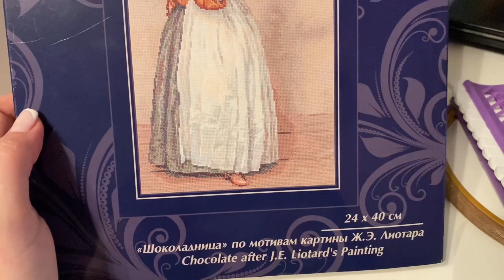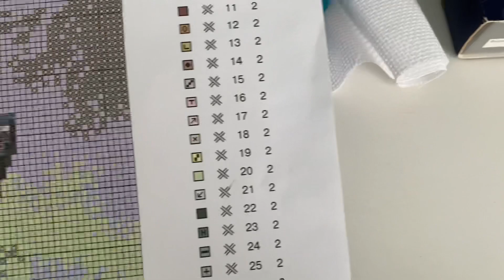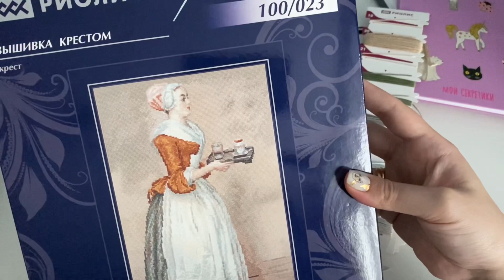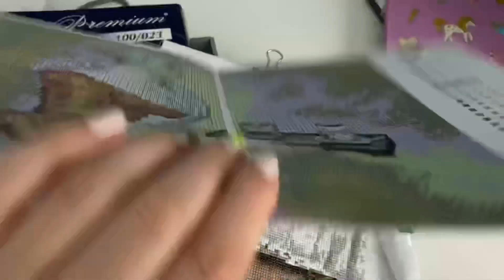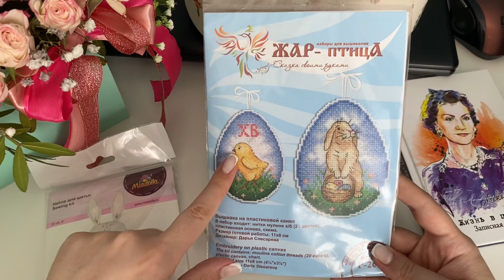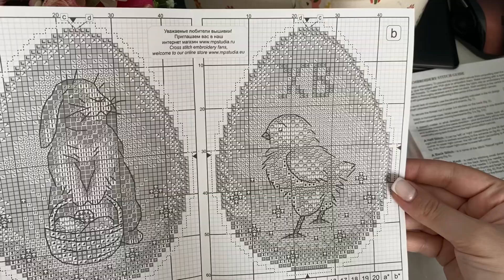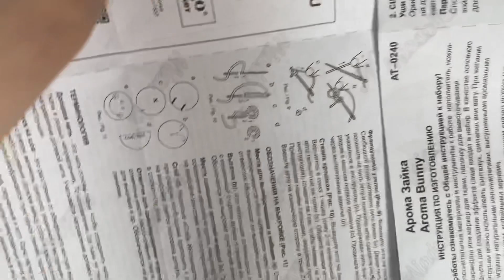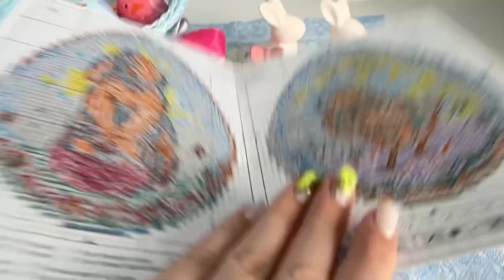Вышивальная неделя. Апрель 2022. Новый набор от фирмы Риолис "Шоколадница". Покупки к Пасхе